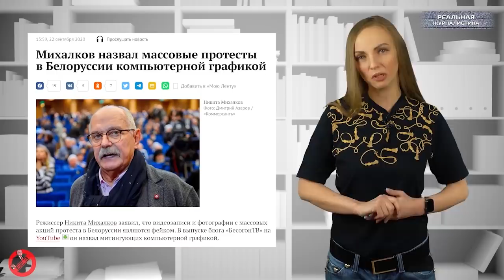Вести БЕЗ Киселева. Депутат Совфеда о россиянах "бомжового вида" / 8 марта, бабули отжигают!!!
Сенатор Нарусова назвала россиян бомжами и маргиналами. И вообще - нищеброды ей неприятны! Готовим закон о запрете пикетов?
Михалков "вылизал" себе место в эфире государственного телеканала. Бесогон возвращается на бесовское телевидение.
Отряды Путина снова насмешили всю Россию.